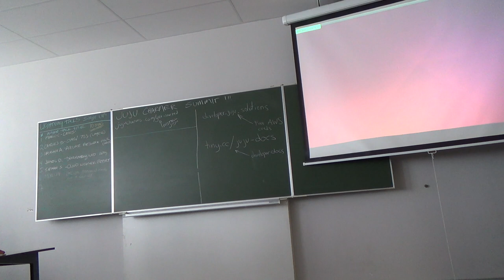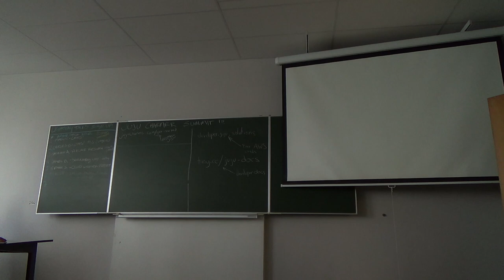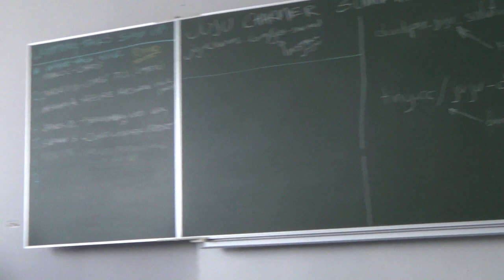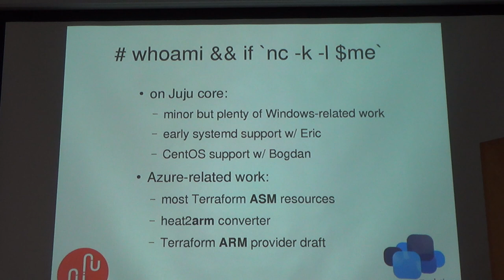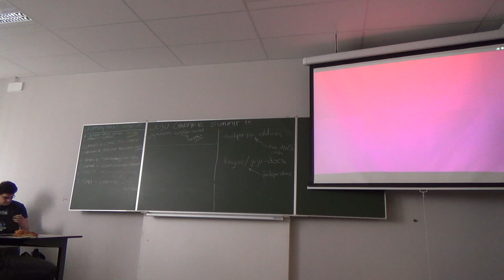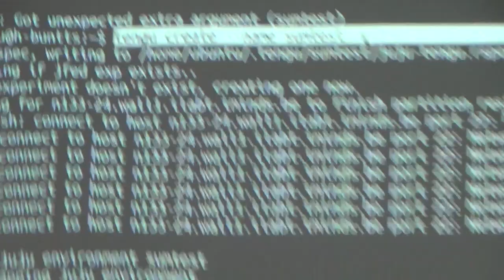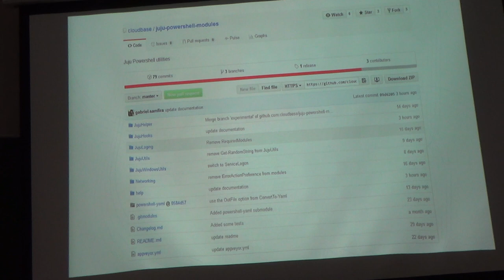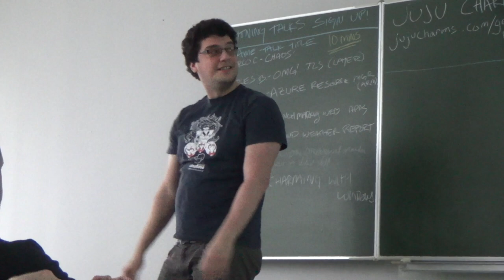Juju Lightning Talks - Febr 2016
Juju Lighting Talks on day 3 of Juju Charmer Summit, Gent - Febr 3, 2016